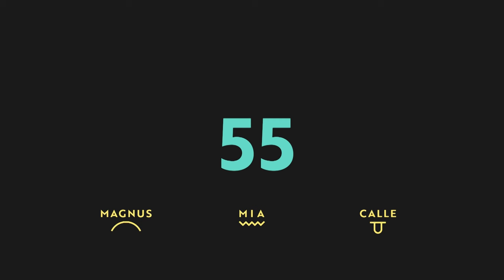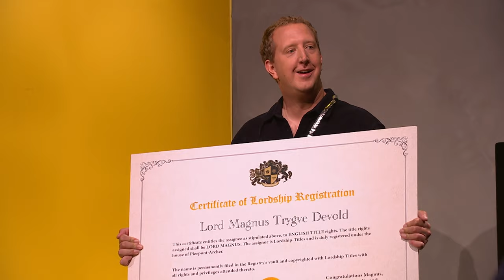Vinneren av Kamikaze får en ettertraktet premie! 🥇 | TVNorge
I dag utfordrer Jon Almaas Calle Hellevang-Larsen, Mia Hundvin og Magnus Devold, med assistanse fra Ronny Brede Aase, Erlend Elias Skoglund Bragstad og Karen-Marie Ellefsen, til å hjelpe dem i den aller siste episoden av Kamikaze. Hvem stikker av med seieren og koden til safen?
Fra Kamikaze sesong 1 episode 10.